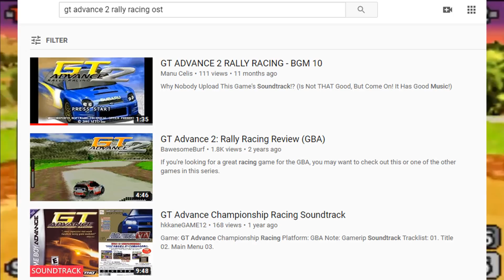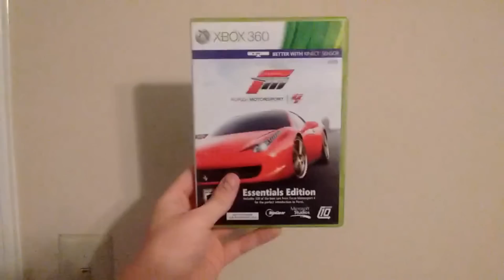Top 5 Most Underrated Video Game Soundtracks - Slayercoon Reviews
Video Game soundtracks are one of my favorite forms of music, Today I'll be taking a look at 5 game soundtracks that deserve way more love in my opinion.